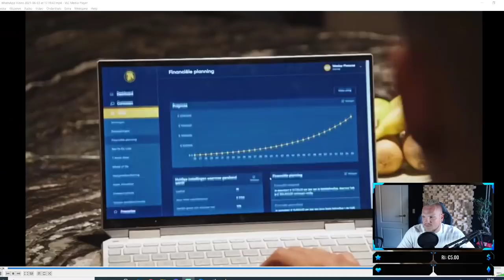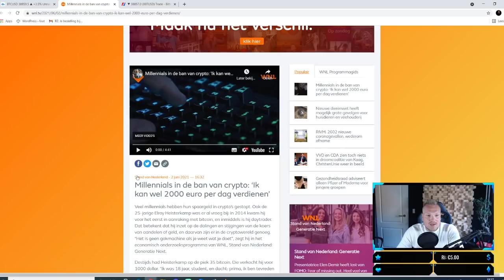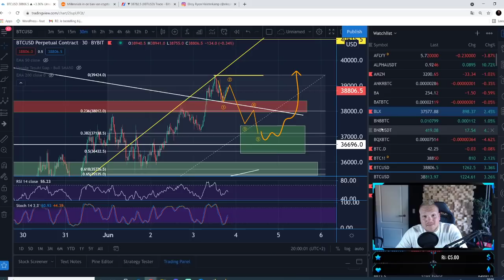Bitcoin SPOED update | Bitcoin BULLISH? | + Aankondiging | Technische Analyuse met Elroy Ryon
BITCOIN BULLISH UITGEBROKEN? In de Technische Analyse met Elroy Ryon neem ik je vandaag, 3 juni, mee in het technische plaatje van Bitcoin. Waar kunnen we naar kijken? Wat zijn de belangrijkste levels? en wanneer kunnen bearish of bullish worden? Ben jij benieuwd, bekijk dan de video!

Wil jij meer en beter up-to-date blijven? Join dan Het Premium kanaal van Het Crypto Huis!

Mijn naam is Elroy Ryon en ik ben eigenaar en T.A. specialist bij Het Crypto Huis. Bent u geïnteresseerd in cryptocurrencies, het leren lezen van de markt maar weet u niet hoe u moet beginnen? Neem dan gerust een kijkje op: